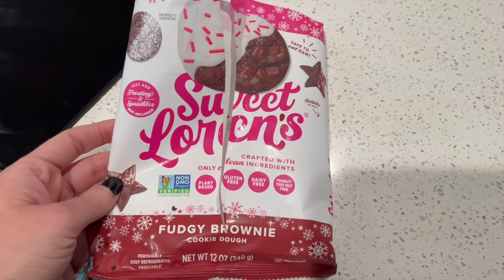Day in the Life Vlog / November 17th, 2023